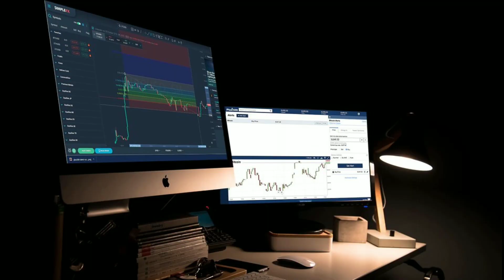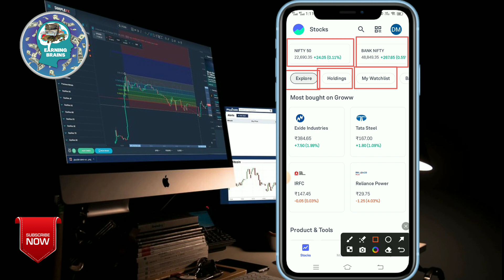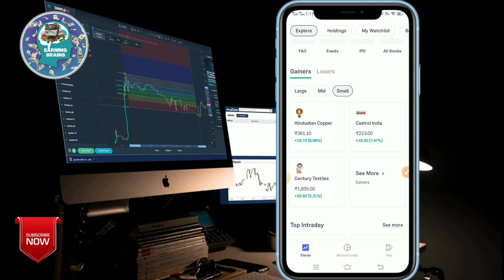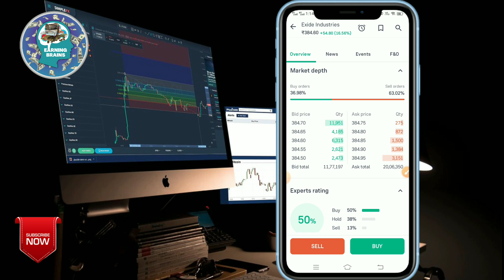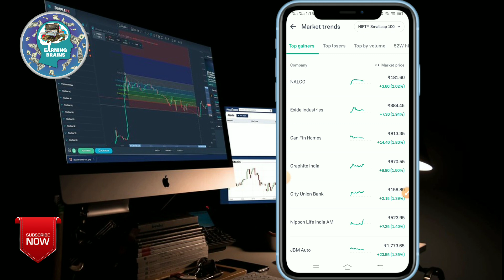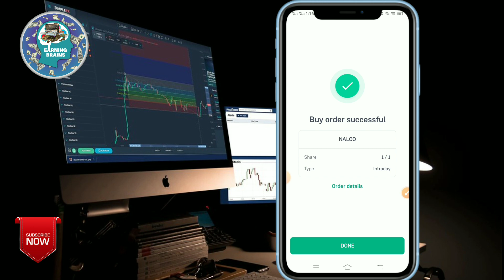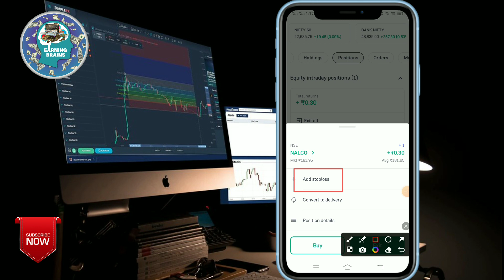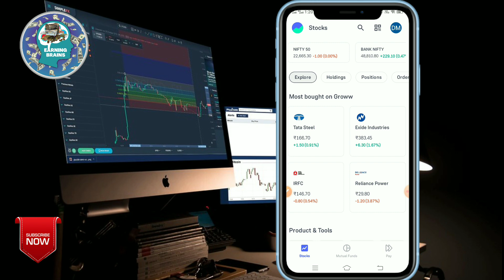intraday Trading Kaise Kare | Intraday Trading Se Paise Kaise Kamaye | Share Market | ₹500 Se Kare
MY EQUIPMENTS :
Camera Canon 200D
2nd Camera Canon 90D
Sony Camera
50mm Lens
Camera Tripod
Rode Wireless Mic
Tripod For Smartphone
Vlog Gorilla Pod
Ring Light
Smart Watch

The information available on this Youtube Channel is for educational and informational purposes only. This youtube channel does not provide financial advice. By using the ideas mentioned in this video, there is no guarantee that you will be able to generate income. Your level of success in getting results, as explained in this video. Will depend on your skill, hard work and knowledge. We have taken reasonable care to ensure that the information provided in this video is accurate. But we can't ensure that the websites mentioned in this video are free from mobile application errors. This youtube channel advises the viewers to never pay any fee to individuals of any freelancing sites/companies to get part time/full time work. And yes . Earning Brains channel categorically forbids you to invest money in any app or website)